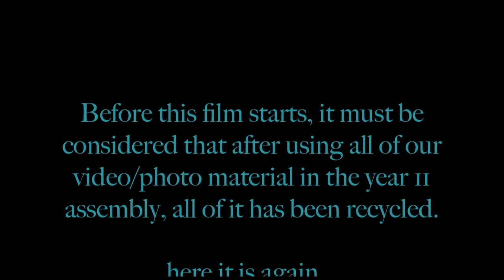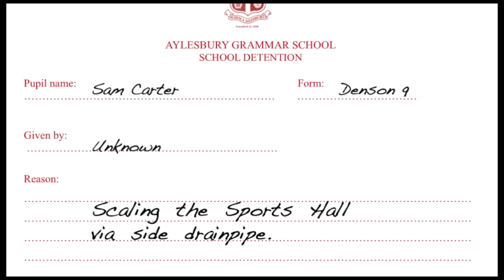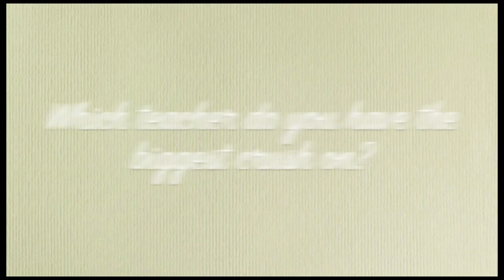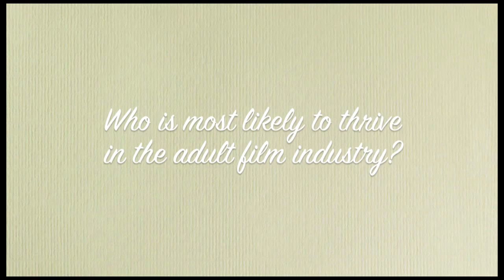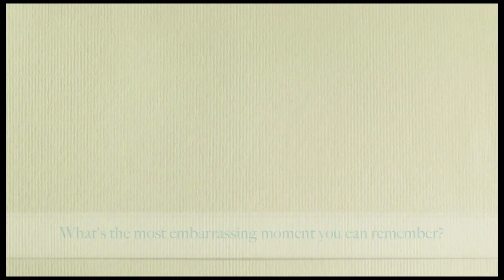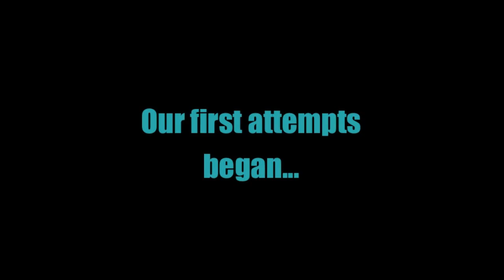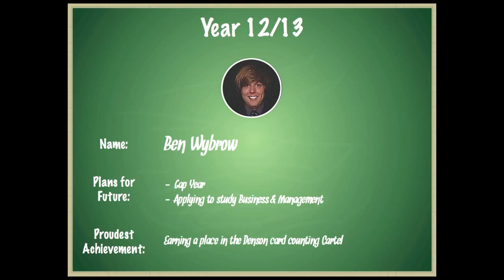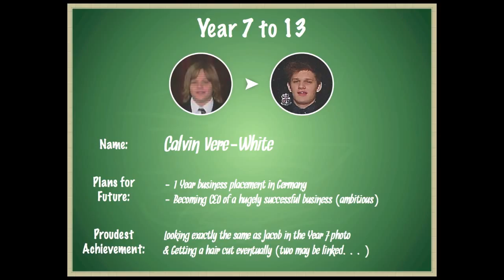Denson 13 - Final Assembly 2014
AGS Denson 13's final assembly.